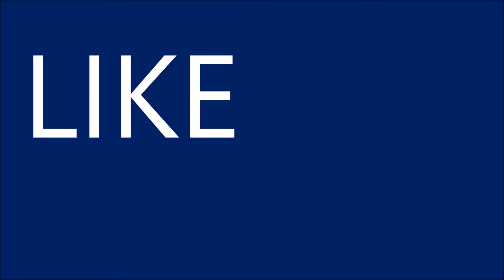Star Wars - Battlefront - Dealing With The Rebel Scum - Verdict Insanity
Trying to make the Kesell run in 12 parsecs is hard.